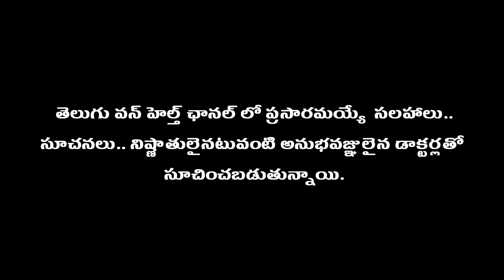Uric Acid | నాన్ వెజ్ తినడం వల్ల యూరిక్ యాసిడ్‌తో పాటు కిడ్నీ.. Dr. Sree Bhushan Raju | Tone Health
What is Uric Acid? Hyperuricemia (High Uric Acid Level) Symptoms, Causes, and Treatment. Prof Dr. D. Sree Bhushan Raju Latest Interview by Anchor Rupa Nadella. Discover what uric acid is and the factors that contribute to elevated levels in the body.